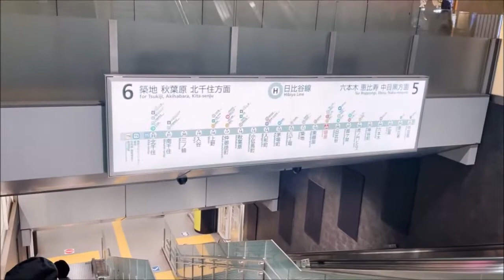銀座駅 丸の内線から日比谷線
【銀座駅乗り換え案内】丸ノ内線5号車から日比谷線乗り換え
乗り換えは比較的容易に出来ます